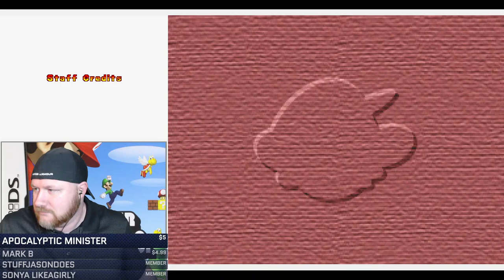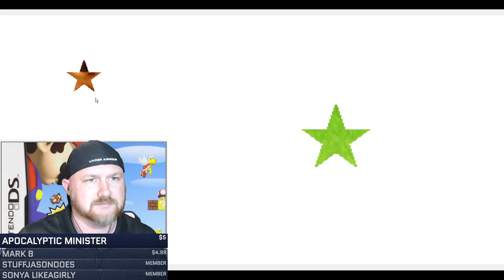NEW SUPER MARIO BROS | Nintendo DS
New Super Mario Bros for the Nintendo DS was my favorite game on the system. It came out back in 2006 and was a true throback to the original Mario games prior to Mario 64. Let's go!